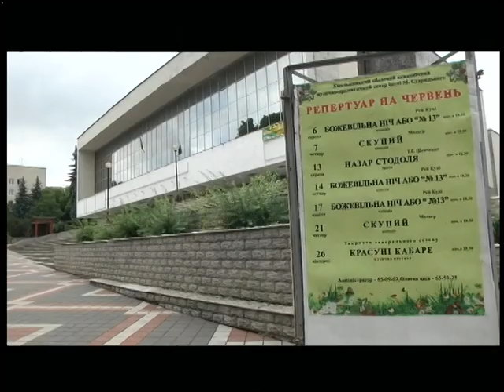18.06.18 Новини 13:30